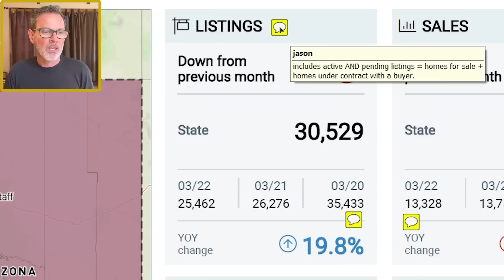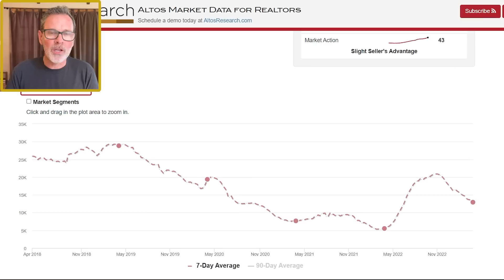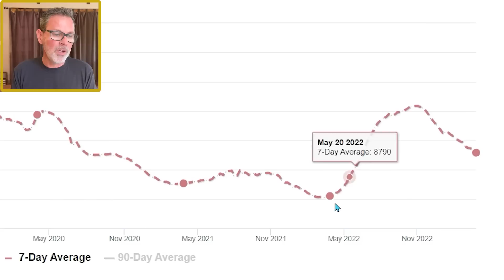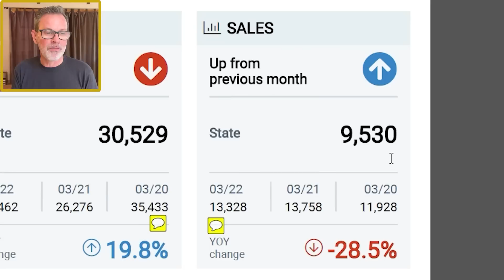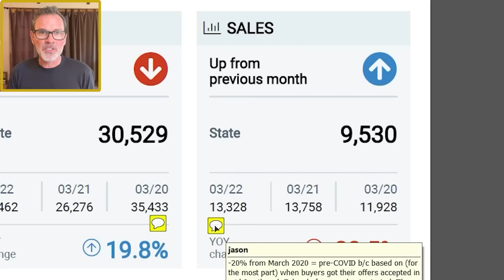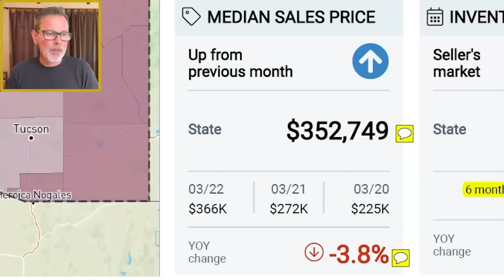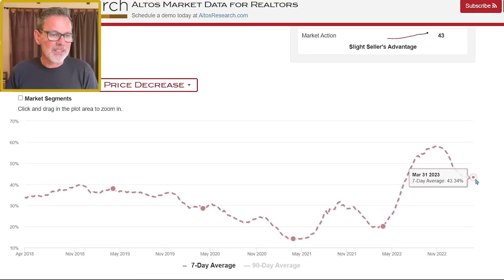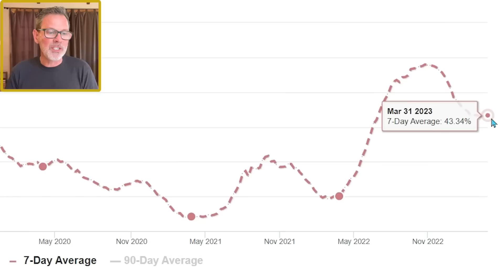Home Sales Nosediving: ARIZONA Housing Market Update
The number of homes for sale in the Arizona housing market skyrocketed 133% in March 2023 from a year ago. At the same time, the share of price reductions is well above the nation’s average (43% in AZ versus 30% nationwide). This is based on data from AltosResearch.com. In today’s Arizona real estate market update, I share trends regarding home prices, housing inventory, home sales, price reductions and more per Altos as well as Arizona Realtors.

Check out AltosResearch.com for the latest housing market data.